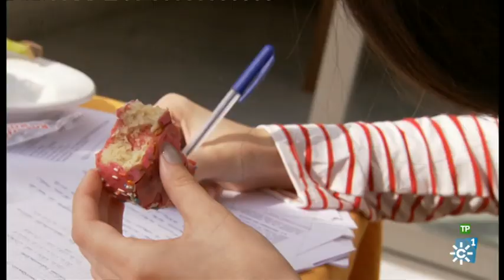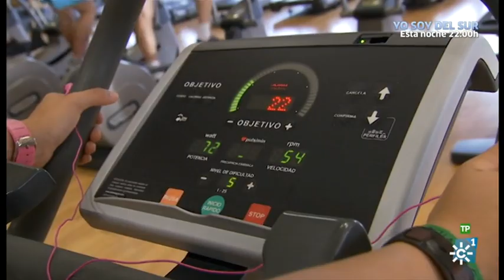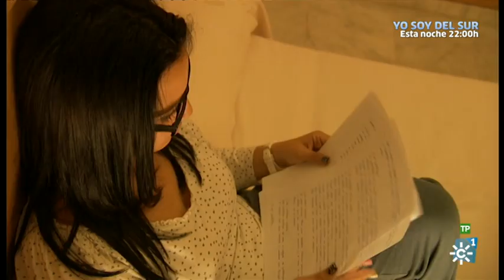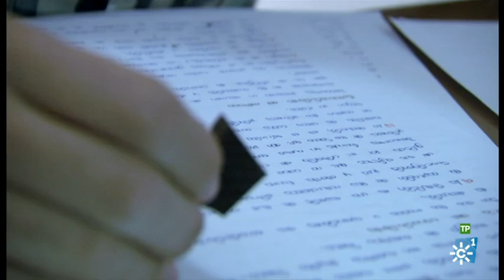Salud al día | Programa 7 (Verano)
Programa: Salud al día | Emisión: 23/07/16

Los mejores reportajes de la temporada de “Salud al día” en estos especiales verano.